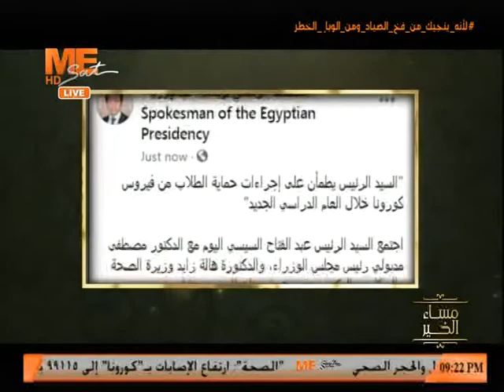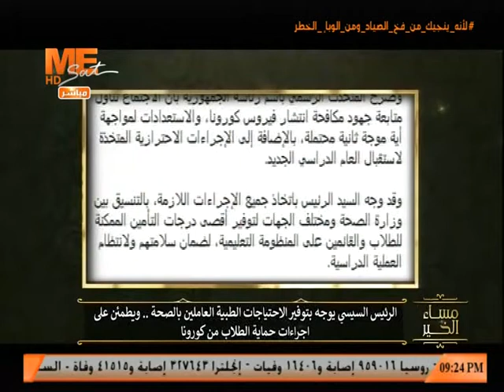النائب سامي المشد: الرئيس يتابع موضوع "كورونا" شخصيا والدولة توفر كل احتياجات وزارة الصحة